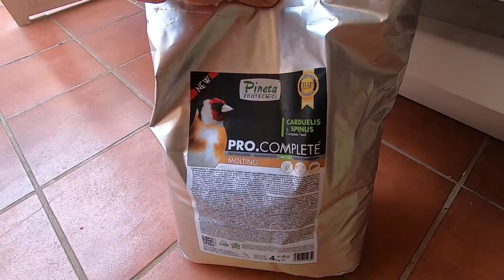USAR PIENSO EN CANARIOS , JILGUEROS , TRUCO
Este método te ayudará a que los canarios o jilgueros coman el pienso mas facilmente.
This method will help the canaries or goldfinches eat the feed more easily.
Questo metodo aiuterà i canarini o i cardellini a mangiare il mangime più facilmente.
Este método ajudará os canários ou tentilhões a comer a ração com mais facilidade.